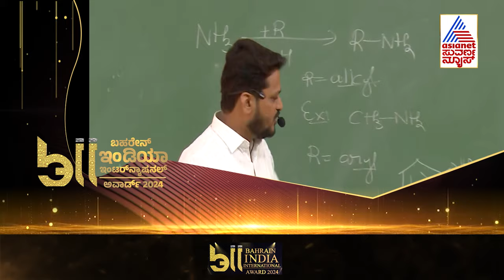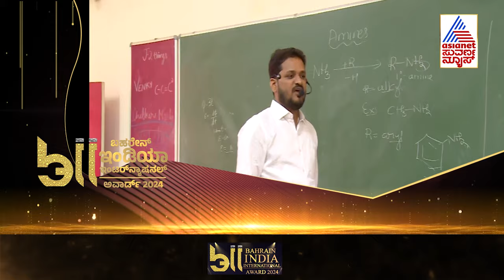SUMANTH KUMAR JAIN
BAHRAIN INTERNATIONAL AWARD TO OUR BELOVED CHAIRMAN SIR SUMANTH KUMAR JAIN B